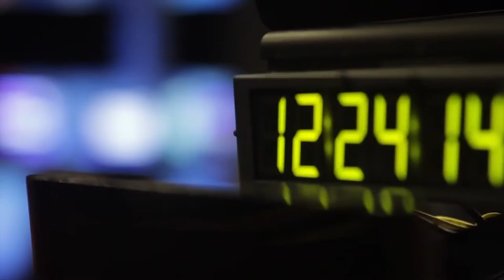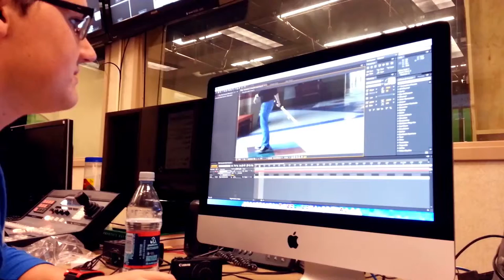Our Favorite High School Videos - The Friday Show